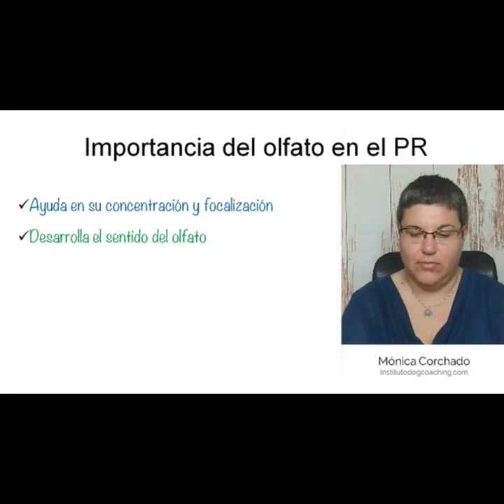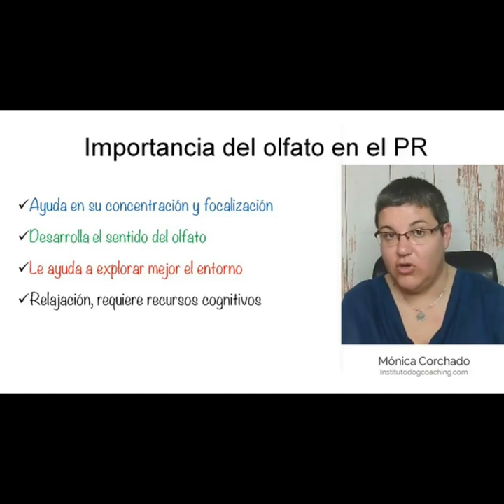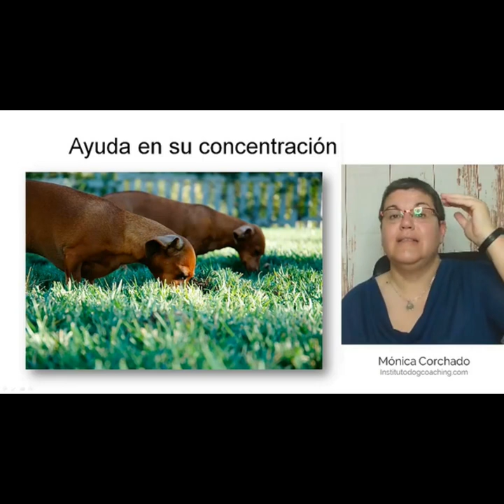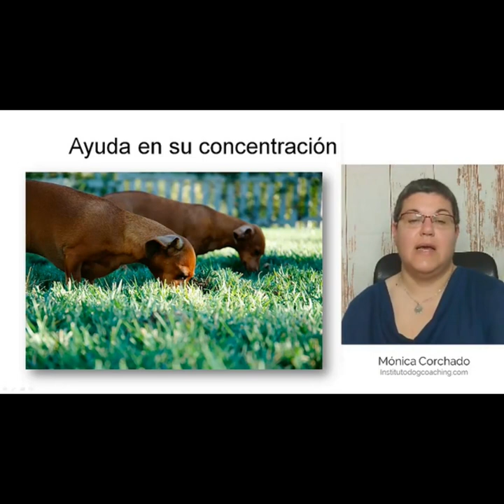¿Por qué se habla tanto del olfato canino?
Bienvenido/a,

Mira este video de menos de 5 minutos donde nos damos de narices con el olfato canino...